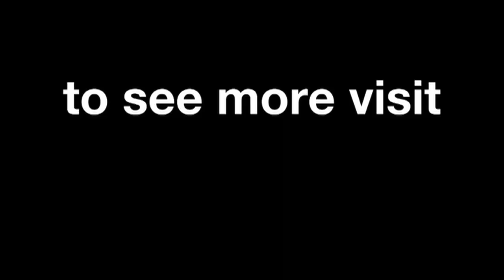Moto3™ Americas 2014 -- Jack Miller interview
A post race interview with the winner of the Red Bull Grand Prix of the Americas Moto3 contest -- Jack Miller.